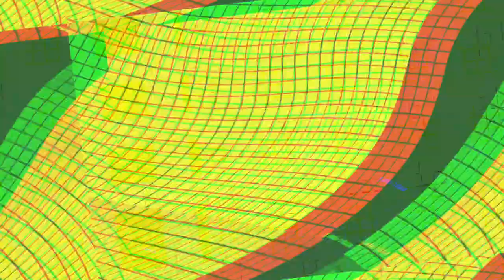[EPILEPSY WARNING] Movie 23 10 23 02h58m39s